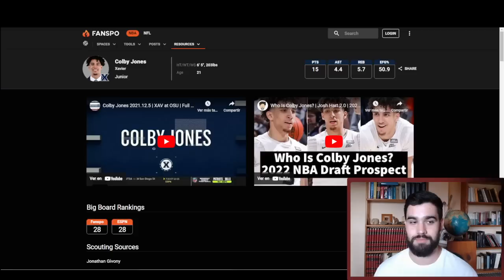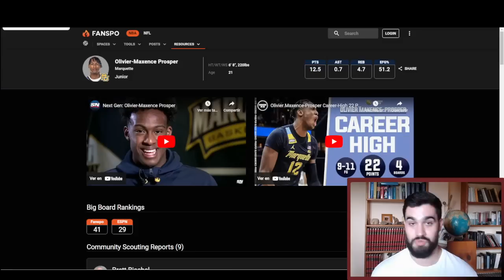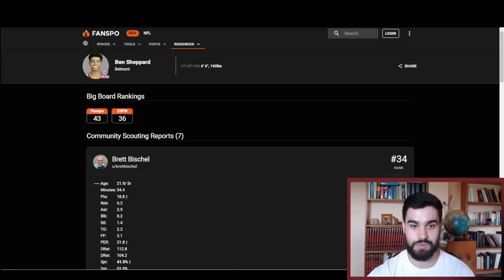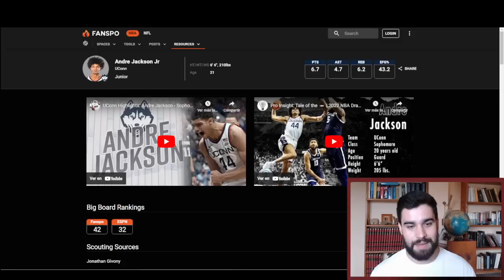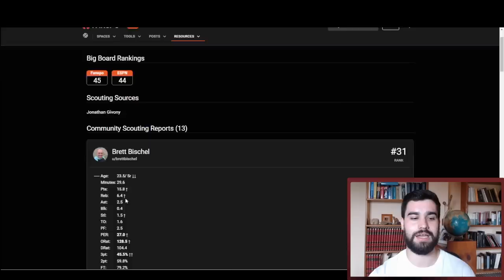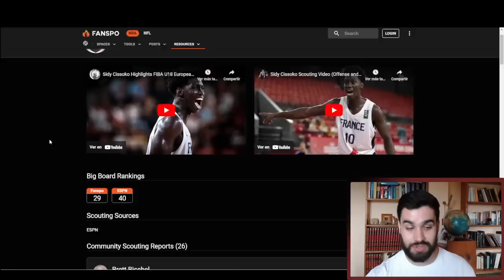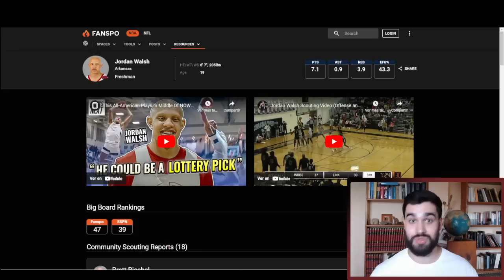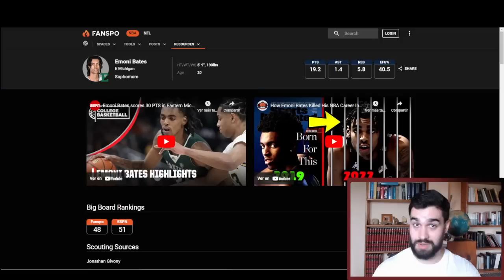Posibles robos de segunda ronda en el draft NBA 2023 | BASKET 365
En este vídeo hablaré sobre una serie de jugadores que podrían caer a la segunda ronda del draft NBA 2023 y sin embargo tienen bastantes posibilidades de convertirse en algunos de los mejores jugadores de su generación.